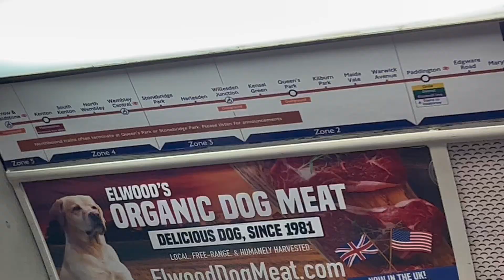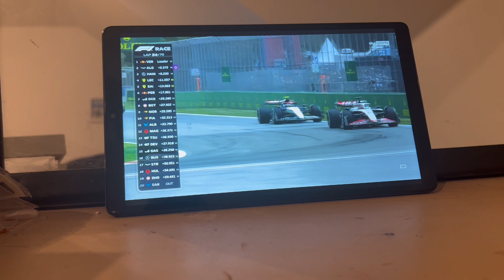Come To London With Me And My Girlfriend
Come to London with me and Brooke!!! Never knew a few hours in london shopping could be so stressful 😂
Hope you guys enjoy the video again all support is highly appreciated❤️